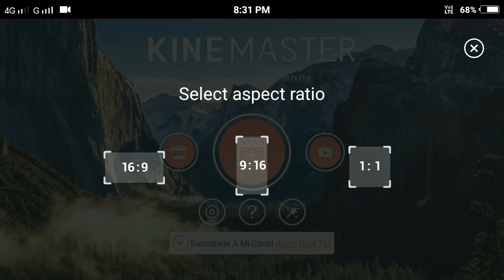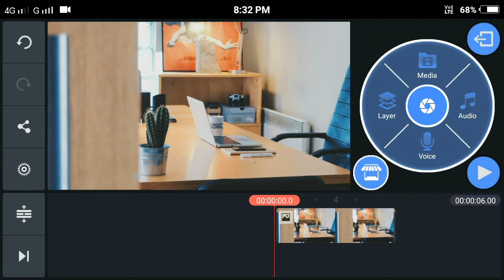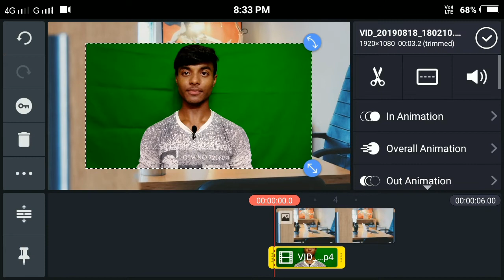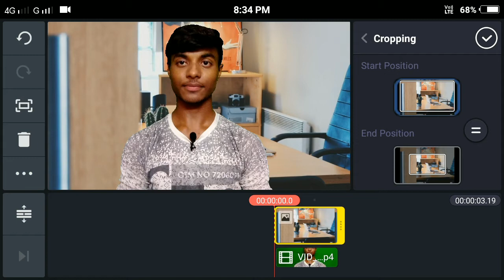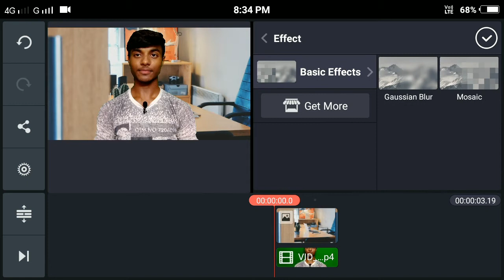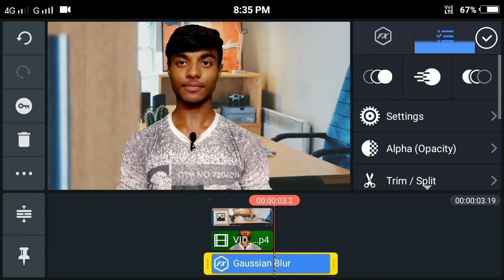Mobile record video's background blur DSLR ke jaisa kaise kare //TechnicalSamir//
Hey guy's.
            welcome back to technical samir YouTube channel.

my laptop

my tripod

Boya mic

🙏Thank you so much guy's for watching this video🙏